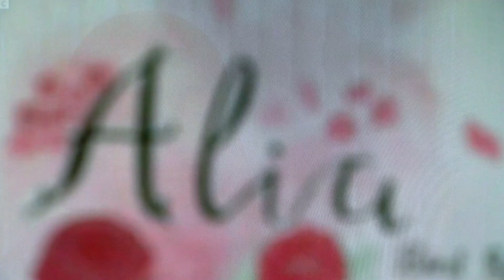BBC Look East - CPR at Luton Sixth Form College